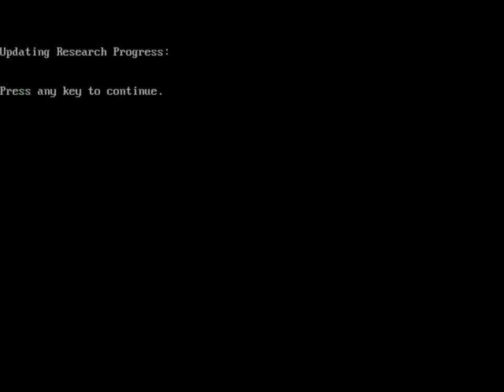XCOM '94 - How to Fail in 4 Parts - Part 2 - Bargaining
Our crew makes it's next mission, arming itself and pressing forward. The mission starts out well, before the squad makes entrance into the UFO. Alex Yao makes two kills before blind-sided and killed. Pressing into the ship 3 more sectoids are revealed and Sgt Netzel is killed.

I thought that I had died here, but it was Tyler.  I was wounded and able to fight again in a later video. This is the beginning of the end. Cracks in the armor are showing.